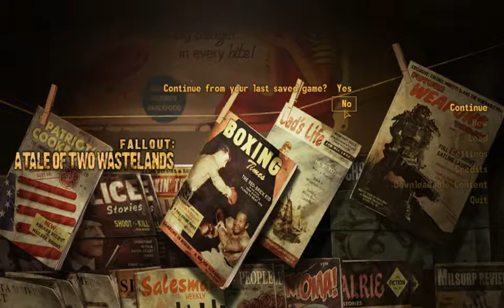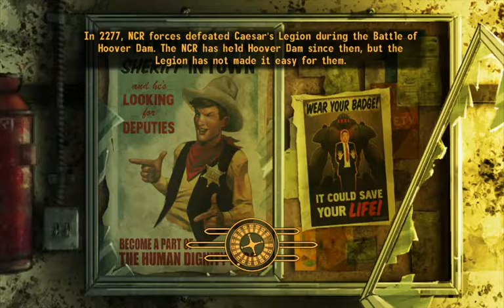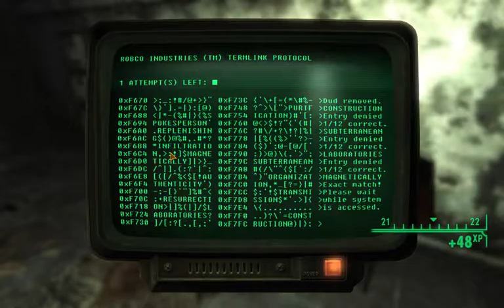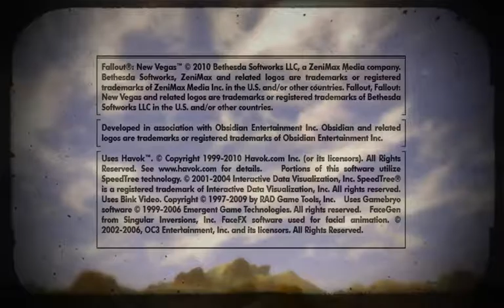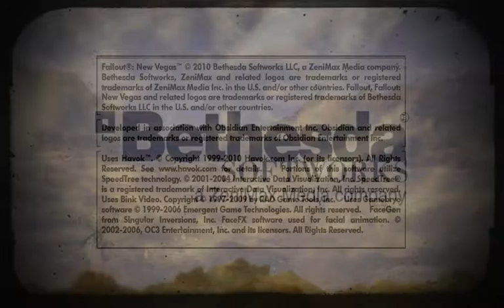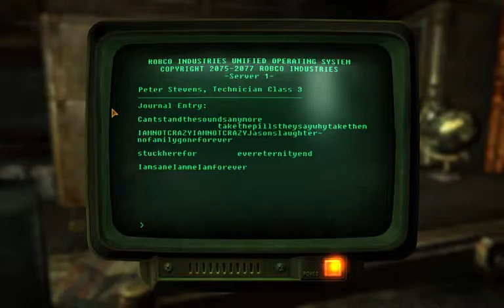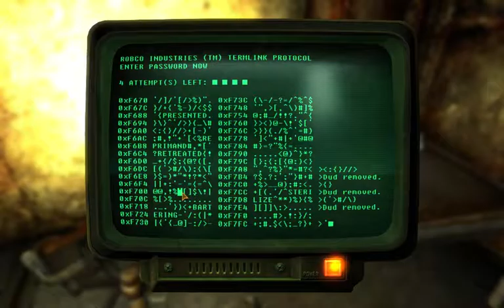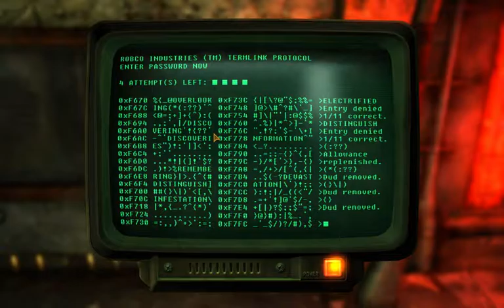Hnetu Plays Fallout 3: 14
Main Plot Progression!